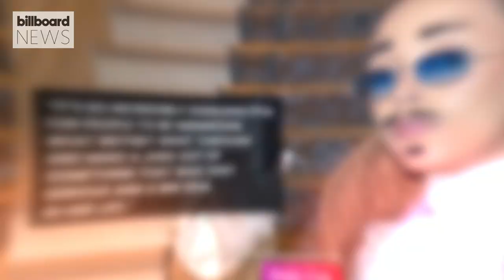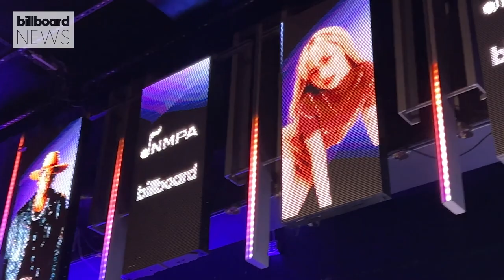Doja Cat Defends Britney Spears, Taylor Lautner Opens Up About Taylor Swift & More I Billboard News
Doja Cat defends Britney Spears, Taylor Lautner opens up about Taylor Swift’s famous VMA moment with Kanye West, the Rock and Roll Hall of Fame 2023 nominees are released, we recap our Billboard’s Power 100 Party, tease our upcoming interview with Latto and more!

 To learn more about today’s stories

✩ TODAY’S STORIES ✩

00:00 - Intro

00:26 - Doja Cat Defends Britney

1:24 - Taylor Lautner Opens Up About Taylor Swift

 2:18 - Latto Interview Preview

3:25 - Elton John’s Highest Grossing Tour of All Time

4:34 - Billboard Power 100 Party & NMPA Recap

6:45 - Rock and Roll Hall of Fame 2023 Nominees

7:44 - What's Coming Next?